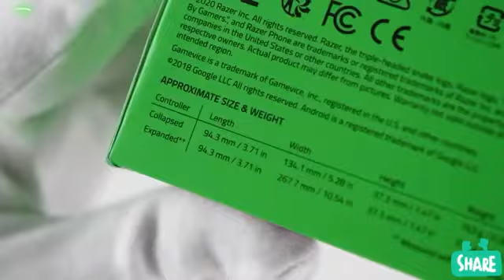Worlds Smallest controller - Razer kishi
Feels like ps4

Gameplay

Credit : therelaxingend